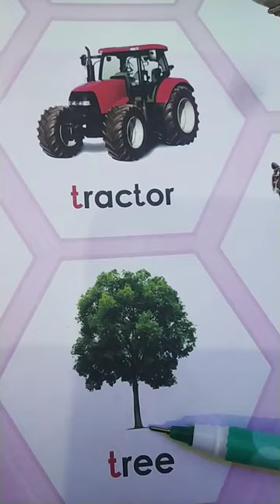Letter =T (new many words) tent 🏕️ torch🔦 tractor🚜tiger 🐆 video # kids knowledge centre